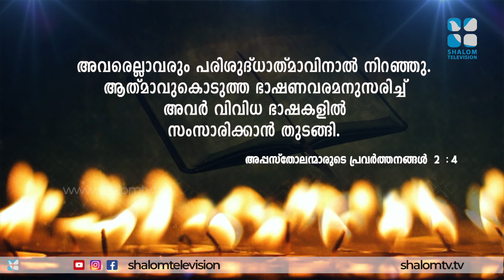ആത്മാവിന്റെ അഭിഷേകത്തിന്റെ ഫലങ്ങൾ എന്തെല്ലാം..? | Mahathwathin Sannidhyam | Shalom media